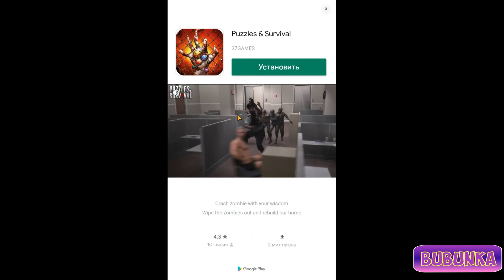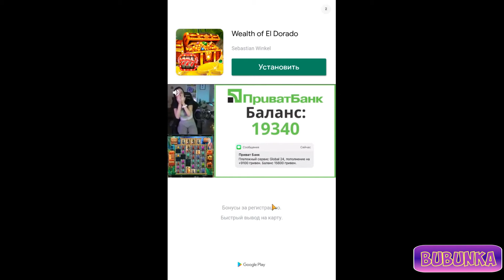Birdpapa - Bubble Crush Level 1 - 21 Puzzles 1 - 3 HD